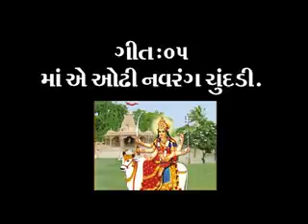Maa E Ondhi Navarang Chundadi - Uma Darshan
Shree Umiya Mataji Sansthan- Vandhay
At Post. Vandhay, Bhuj Kutch.

Singer: Lalita Godadra, Mathur Kanjariya
Lyrics: Ratilal Patel - Bhuj

1. Umiya Na Pagla Padya
2. Umiya Mavdi Tujne Vandan
3. Gume Gume Ma Garbe Gume
4. Unja te Dham Na Mandiriye
5. Ma e Ondhi Navarang Chundadi
6. O Moraliya Sandesho Ma ne Apje
7. Abhalama Ude re Gulal
8. He.. Umiya Vandu Varamvar